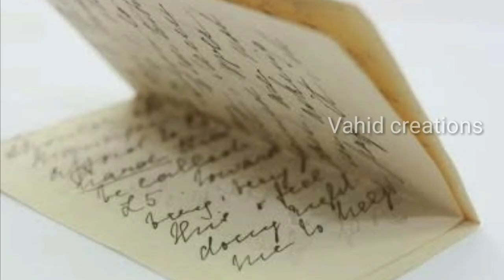Always love and Respect your Parents-Try not to cry(Humanity Series)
Hi ! Everyone Hope  you like the video
You can Change the Society by just sharing the video